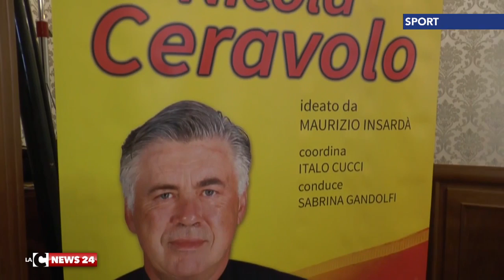Ancelotti al premio Ceravolo 2016